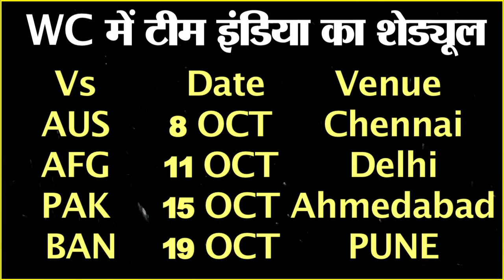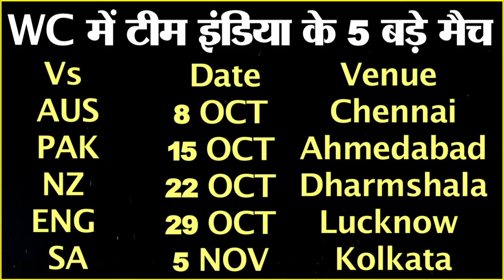ICC ने किया World Cup Schedule का ऐलान, जानिए कब कहां किस होंगे Team India के मैच ? ICC ने किया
Cricket | Sports | Bollywood | Religion | Crime | politics | Women | Carrier | Technology |  Utility | Life | Science | Edeucation | Auto |